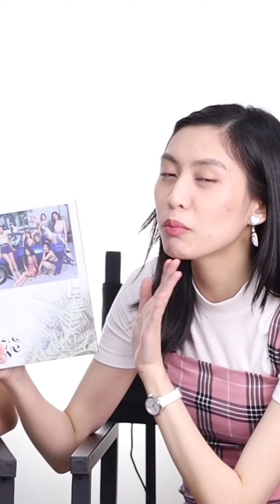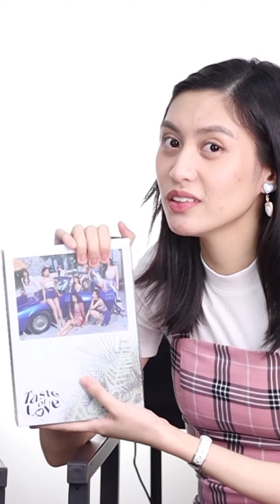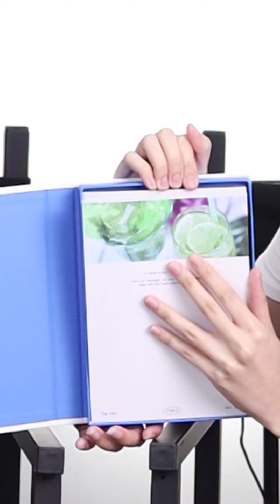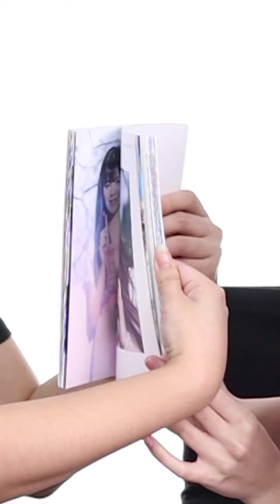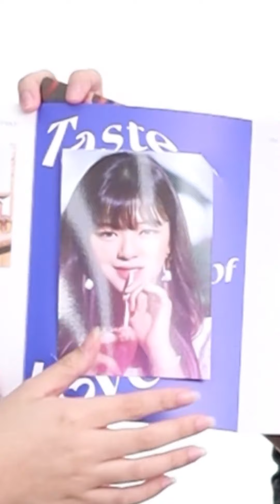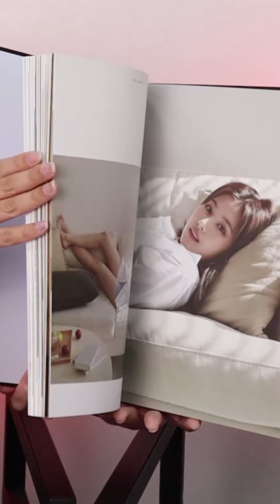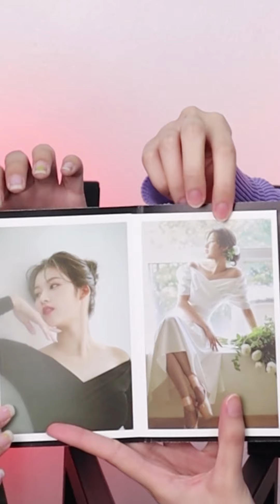A Very Alcohol-Free 🍹 Unboxing of Twice’s Taste Of Love + Yes, I Am Sana | N.Cat Unboxing Time Ep. 4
⚠️ This broadcast is rated AlcoholFree 🍹

Because we’re unboxing something of Twice’s, it’s only fitting we double the amount of merch on this week’s N.Cat Unboxing Time!

J and Cole get a taste of what it’s like to be Onces who live in a world where albums are heavy with inclusions…SANA ALL! 🥺

Curious to see what surprises are inside Twice’s Taste Of Love and the Yes, I Am Sana Photo Book? Keep watching to find out!

🎉 Taste Of Love (Taste Ver.)
Mint Choco @mintc_journals

🎉 Yes, I Am Sana Photo Book (Black Ver.)
Kissarne Robles @keysarnbubbles